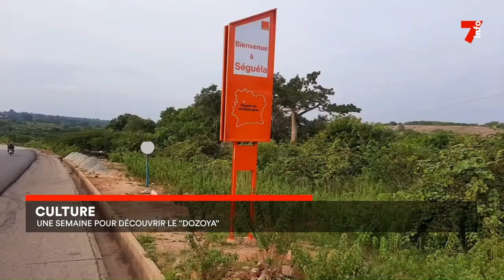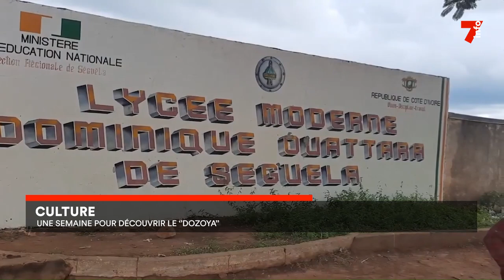Culture : une semaine pour découvrir le "Dozoya"